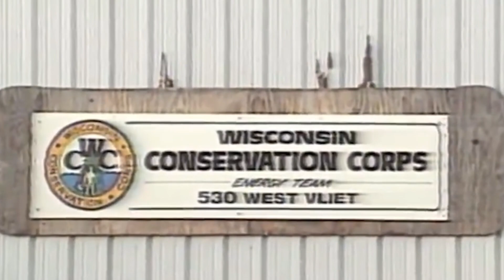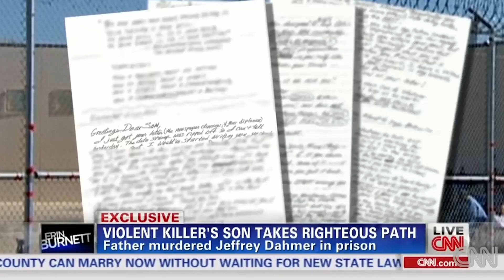Jeffery Dahmer's Killer The man who killer Dahmer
Jeffery Dahmer's Killer The man who killed Dahmer